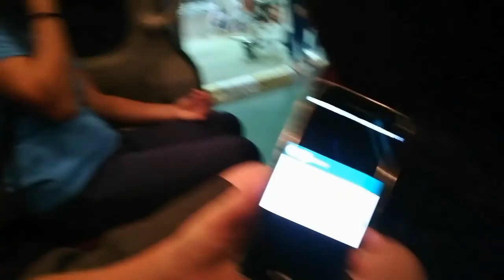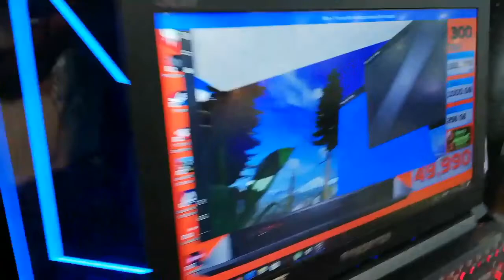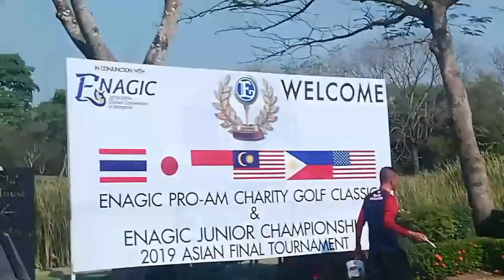A GOLF VLOG TRIP to Thailand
A trip for my golf experience to be higher and learn more about the game.